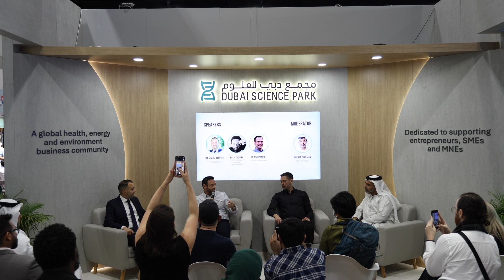DSP Arab Health Day 3 | Advance Health: Health And Movement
At Day 3 of Arab Health 2024, we explored the dynamic relationship between health and movement alongside our distinguished panel

Dr. Sherif Elsayed, Consultant Spinal Surgeon, Orthopro Clinic, Dubai, UAE

Kevin Teixeira, Managing Director, The Warehouse Gym, Dubai, UAE

Dr.Ryan Comeau, Founder and CEO, Kinetisense, Canada